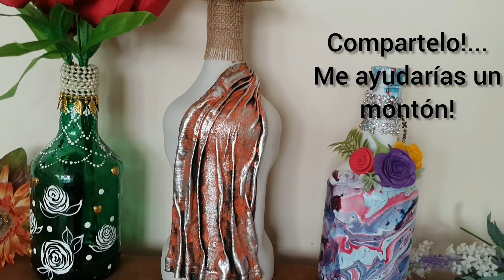3 Ideas para Decorar BOTELLAS DE VIDRIO | Glass Bottles Decoration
Fácil Decoración de Botellas de Cristal o Vidrio. Reutiliza, Crea y Decora tu Hogar con botellas de vidrio recicladas. 3 Ideas súper rápidas y elegantes para decoración.

Te espero cada semana con 2 nuevos videos de Manualidades con Reciclaje 👍
Besos!!😘